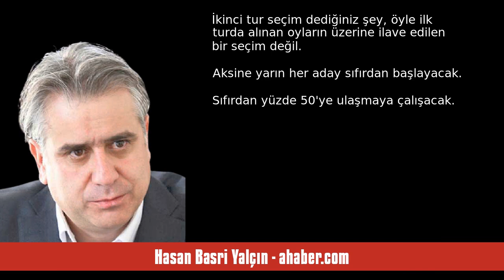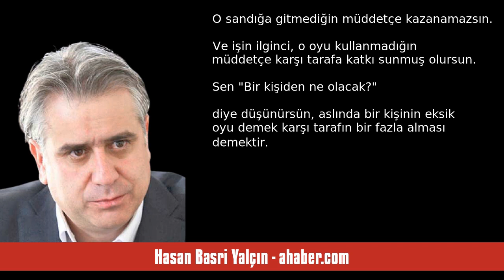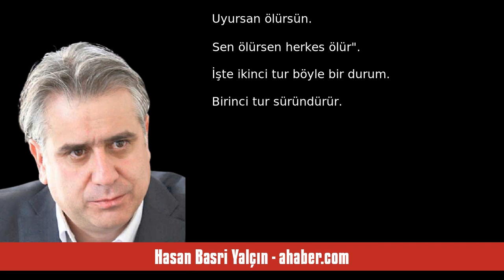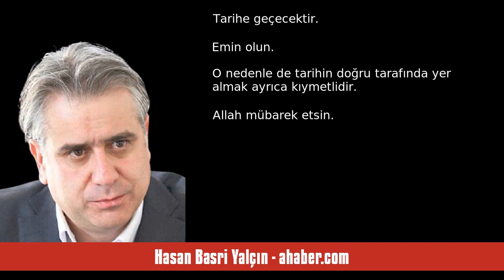HASAN BASRİ YALÇIN: EN BÜYÜK RİSK REHAVET - SESLİ MAKALE DİNLE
Hasan Basri Yalçın - ahaber.com - En büyük risk rehavet - 27 Mayıs 2023 tarihli yazısının seslendirmesi

"Muhalefetin kontrolden çıkmış hâline bakarsanız aslında seçim sonuçlarını onların da tahmin edebildiğini görürsünüz. Zaten birinci turun manipülasyoncu anket şirketleri bile bu sefer kımıldayamadı. Erdoğan'ı ikinci turun favorisi olarak göstermek zorunda kaldılar.
Aradaki yaklaşık 2.5 milyonluk bir fark da aslında Erdoğan seçmeninin umutlu olması için yeter sebep. Fakat umutla rehaveti karıştırmamak lazım. İkinci tur seçim dediğiniz şey, öyle ilk turda alınan oyların üzerine ilave edilen bir se. "